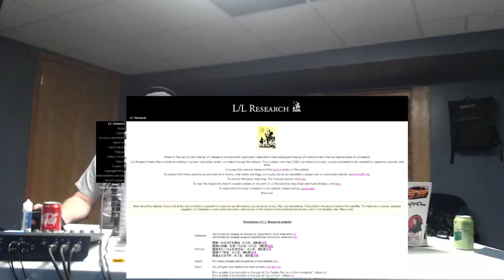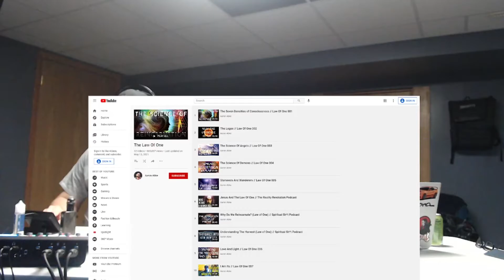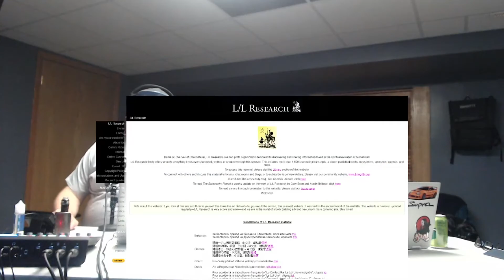The Ra Cast: Channel Session 1 January 15th, 1981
In this, Episode 2 of The Ra Cast we start our adventure through The Ra Material. In this episode we dive into Session 1, performed by L/L Research on January 15th, 1981. This, being the first channeling session with Ra on tape, the questions are somewhat skattered, but it all makes sense in due time! Stick with The Material! It keeps getting better and deeper as sessions continue.

Watch us LIVE! Tuesdays 7PMCST!

Don't forget to check the sources!